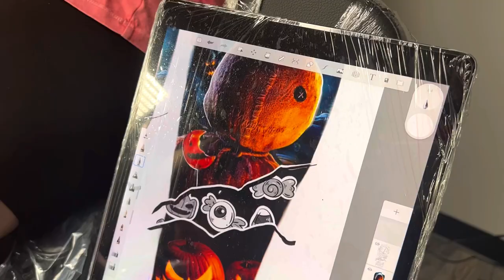COLOR TATTOO MAKING PROCESS - SAM (TRICK'R TREAT)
Hi guys !  it’s Melek Tastekin.  In this video I tried to show you the process of making a colored tattoo.  Sorry for not posting videos for a long time.  It's been a very busy year.  And yessss !  I'm in New York now !  :) You can see me on InkedNYC and make an appointment.  At the end of the video, I specified the cartridges and inks I used.  I tried to fit a work that took 10 hours a day into 10 minutes.  You can be sure that I will share more detailed videos in the future. If you share your comments with me, it will help me while producing new content.

Fallow @inked